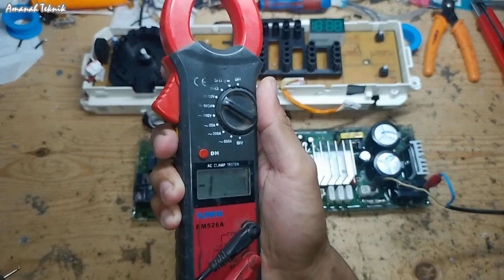Samsung Washing Machine Frontload Won't Turned ON, PCB Repair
Hello guys, this is our first video made in English
This video shows how to repair a PCB of Samsung Inverter Washing Machine
The problem faced is that machine won't be turned on